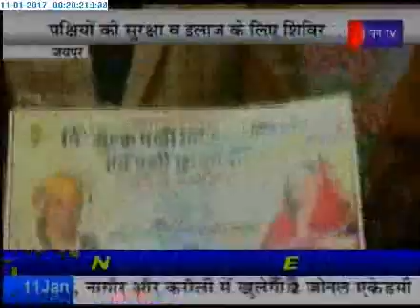जयपुर, मकर संक्रांति पर पक्षियों को बचाने के प्रयास। effort to save the birds in jaipur